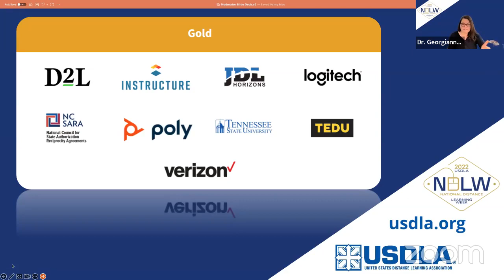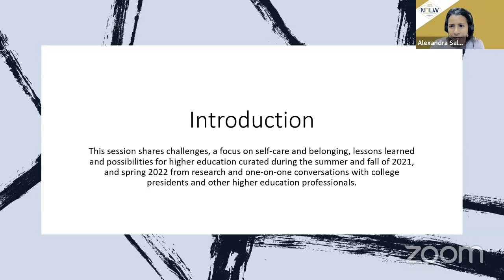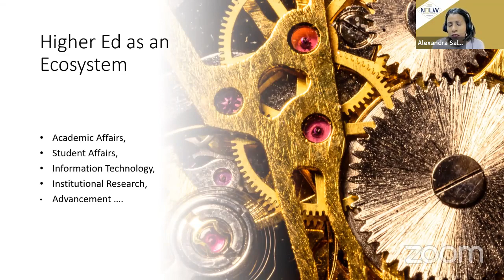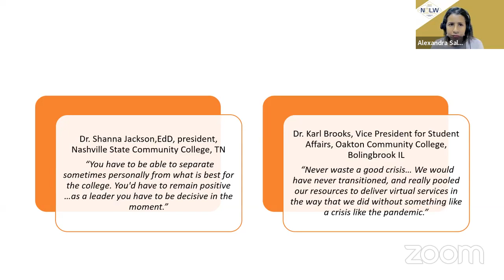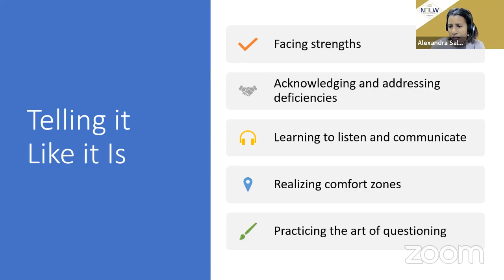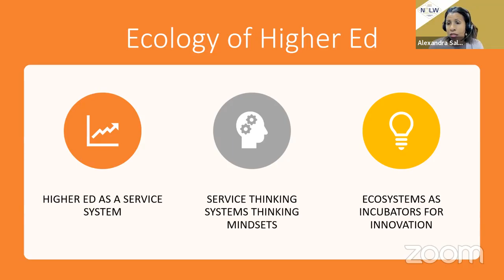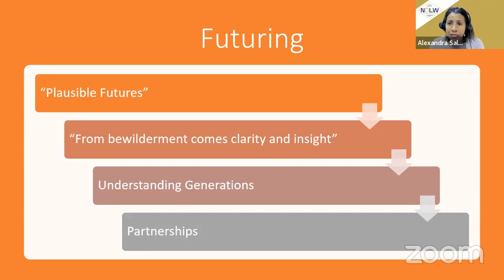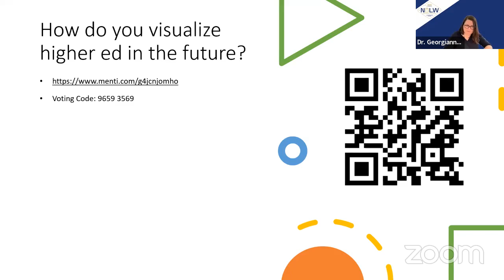NDLW 2022 Day 3: Session 2—Chief Online Learning Officers in a Post-Pandemic World with Melanie Shaw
About this session: The Chief Online Learning Officer is key in higher education. With the disruption in educational praxis caused by the unintentional shift to online learning required for most institutions during the pandemic, this role is more critical than ever.

In this presentation: We explore the key skills needed to advance leadership in the online space and undo some of the harms caused by poorly implemented and actualized online learning over the past few years. Participants will emerge with strategies to apply in their own online contexts to promote success for distance education stakeholders.

Presented by: Dr. Melanie Shaw, Professor, National University